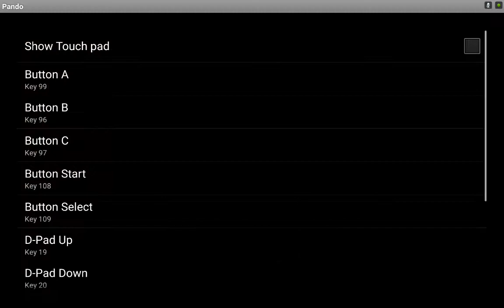DOOM Pando 3DO on Nvidia Shield Tablet (Android)